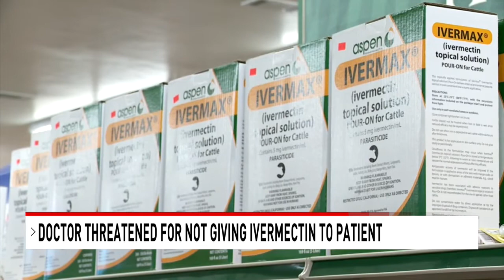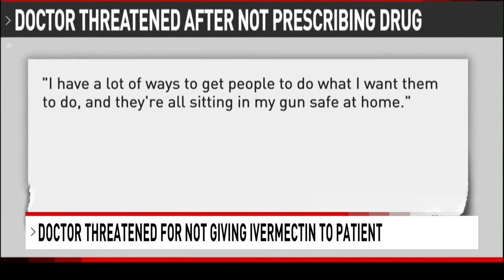Idaho doctor threatened after refusing to prescribe controversial drugs to treat COVID-19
One family member threatened her with physical violence and said, "I have a lot of ways to get people to do what I want them to do, and they're all sitting in my gun safe at home."